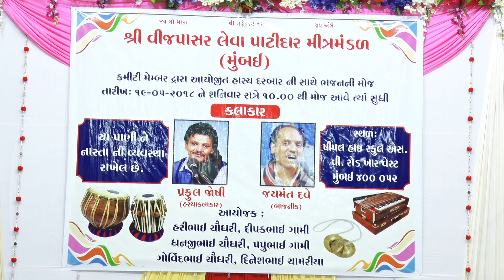PRAFUL JOSHI - DAYRO-3 SHREE VIJPASAR LEVA PATIDAR MANDAL MUMBAI - Uploaded by krishnapatel krishna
Uploaded by krishnapatel krishna Patel